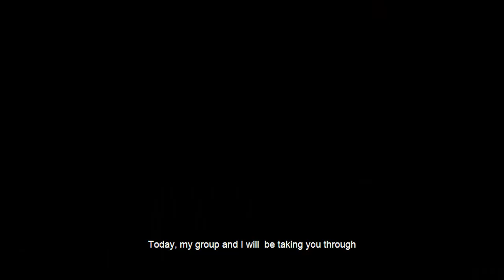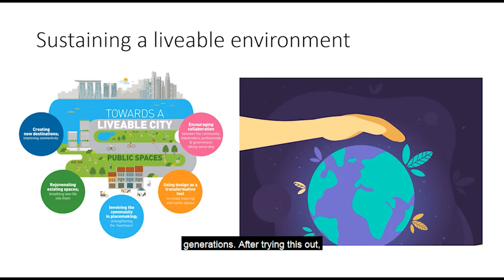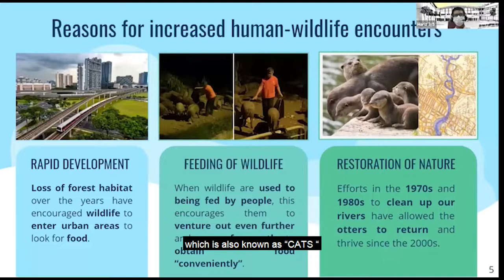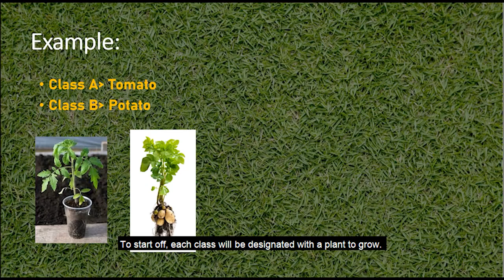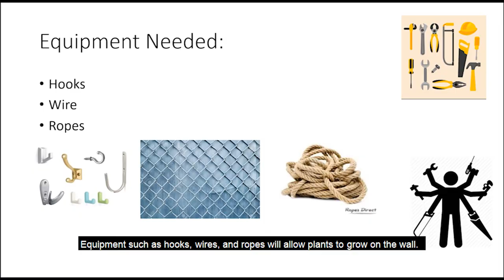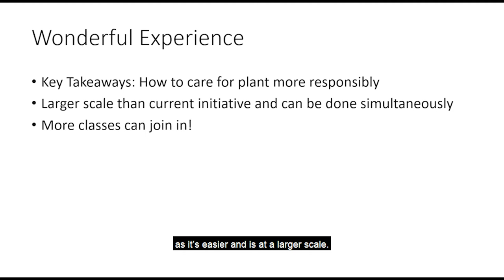Greenridge Secondary School NUS geography challenge 2022 creative component video :)